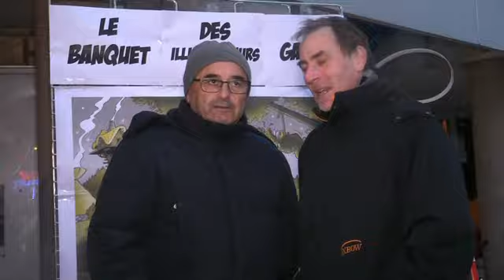Goûter de Noël - Mardi 10 décembre